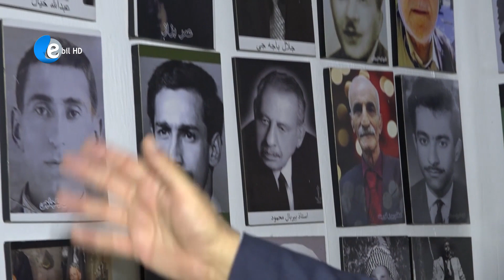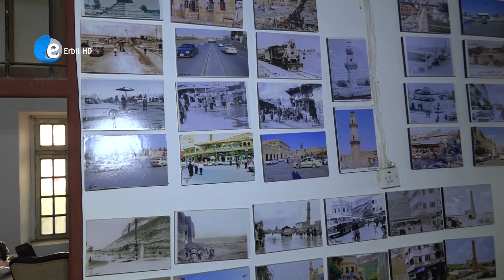ErbilTv: Geçmişten Günümüze Belgeseli 📜 4 Bölüm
ErbilTv: Geçmişten Günümüze Belgeseli

   4 Bölüm belgesel📜
   👨‍💼konuk : Azat KÜREÇİ
        Geçmişten bügünümüze
             Belgeselimiz📜
             📅Salı günleri
           ⏱17:30'da ErbilTv’de